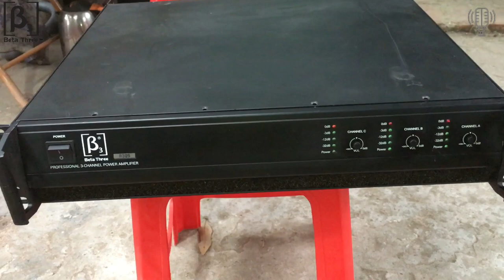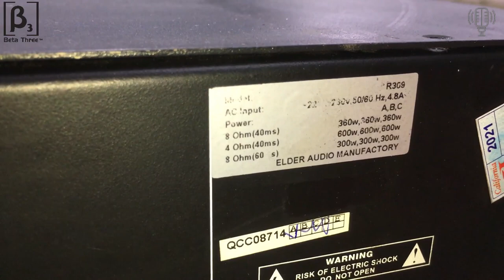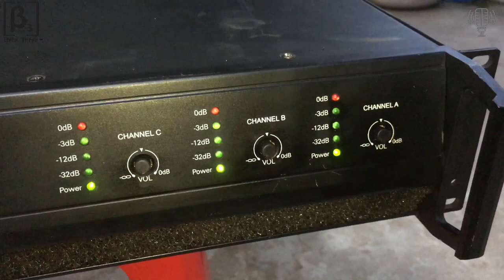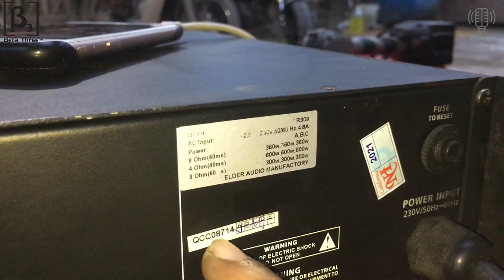Đẩy Bãi B3 R309 3 Kênh Chuyên Chơi Gia Đình Đỉnh Cao Công Nghệ Đức